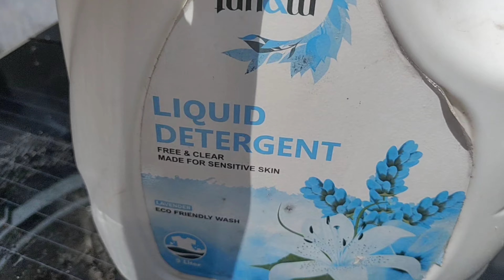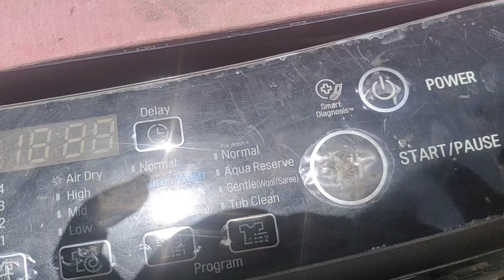వాషింగ్ మిషన్ లో బట్టలు వాష్ చేశాక రంధ్రాలు పడుతూ ఉన్నాయా అయితే ఈ వీడియో మీ కోసమే